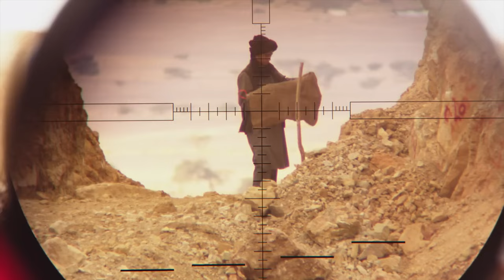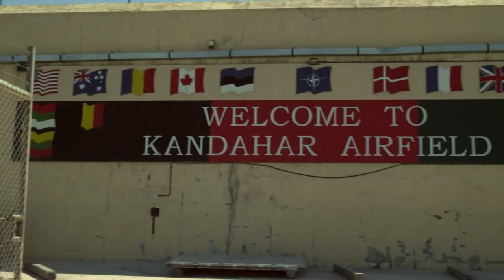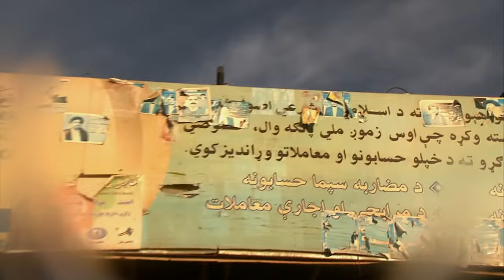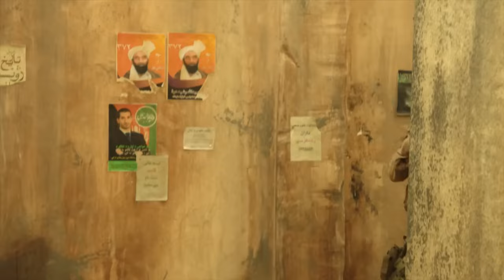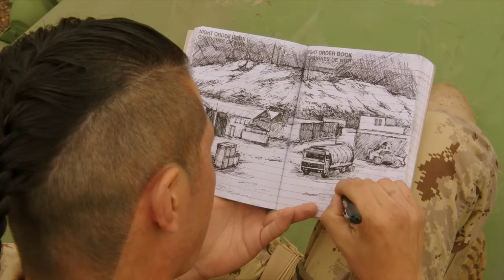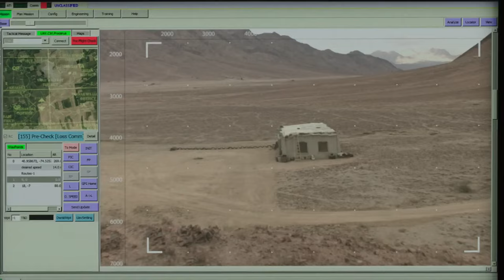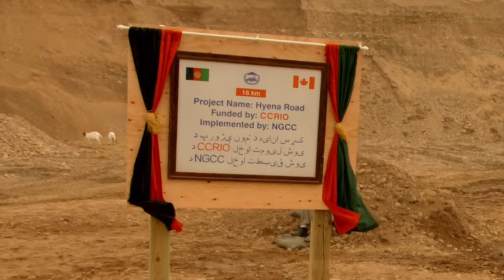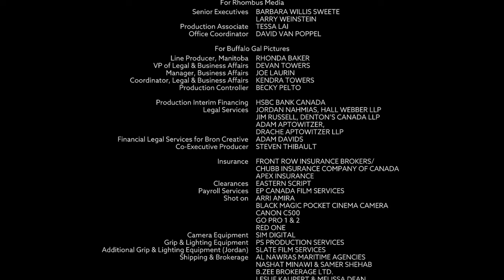Hyena Road (2015) | Rossif Sutherland & Allan Hawco | Action, Drama, War | Full Movie HD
“Hyena Road (2015)”: A gripping Canadian war drama directed, written, and produced by Paul Gross, starring Gross himself and Rossif Sutherland. 🎬

In the heart of Taliban territory in Afghanistan, Canadian Army troops construct “Hyena Road.” As they delve deeper into enemy territory, they encounter fierce resistance from insurgents. Warrant Officer Ryan Sanders, a sniper section leader, finds himself under heavy fire while guarding the road. When their evacuation vehicles fail to reach them, the section moves on foot and seeks refuge in a Pashtun village. There, they are sheltered by a tribal elder with captivating, mismatched eyes—one brown, one blue. The Taliban attacks the village, but the elder stands firm, protecting the Canadians.

Meanwhile, Captain Pete Mitchell, an Intelligence Branch officer, navigates the challenges of constructing the road with minimal support from the Afghan National Army. Inspired by Sanders’ encounter with the Afghan elder, Mitchell embarks on a quest to find a legendary Afghan freedom fighter known as “The Ghost.” This enigmatic figure, who fought against the Soviets in the Soviet-Afghan War, has a knack for disappearing whenever wounded. Mitchell’s search leads him to unexpected alliances and reveals the complexities of modern warfare.

“Hyena Road” weaves together three different men, three different worlds, and three different wars—all intersecting in a murky realm of fluid morality. In this dark landscape, nothing is as it seems, and allegiances shift like shifting sands.

DIRECTOR: Paul Gross
STARRING: Rossif Sutherland, Allan Hawco, David Richmond-Peck

🎥 Watch “Hyena Road” to witness the tension, intrigue, and courage that define the battle lines in Afghanistan. 🌟